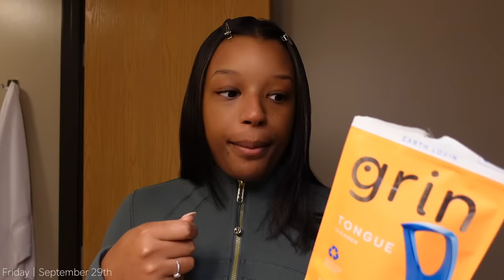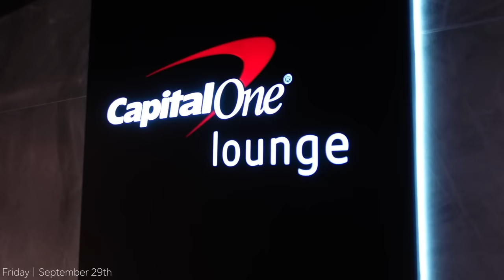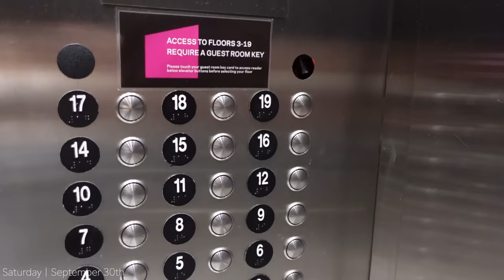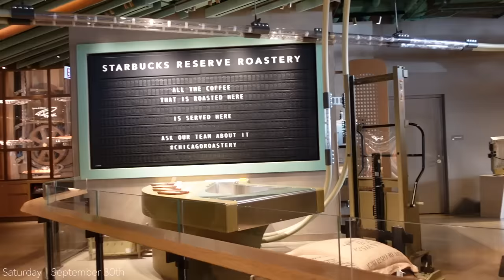Vlog | Chicago Trip, My first Cartier, Being Vulnerable, Site Seeing & More | Dominique Dooley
Heyyyyyy! I hope you guys enjoy today's vlog! Chicago has officially stolen my heart! ❤️

Links & trip details:

Outfits:
Hair clips
Lululemon green(dark forest) and black jacket(size 6)
Lululemon green(dark forest) pants(size 6)
Lululemon black mini flare pants(size 6)
Wolford bodysuit
YSL bag
Balenciaga Sunglasses
American Eagle Sunglasses(color sold out. different color but same style)
Target butterfly hair clip
Target sandals: I can't find the link 🥺
Hermes dupe sandals
Tom Ford Bitter Peach
Weekender bag
Portable light

Other:
EOS lotion
Grin tongue scrappers

Hotel: Aloft Chicago Downtown Mag Mile
Starbucks Reserve
Architecture boat tour
Michigan Avenue(shopping)
Skydeck
360 Chicago
Chicago Art Institute
Navy Pier

Food:
Shake Shack
Giodarnos

Time stamps:
00:00 Intro
00:47 Friday: Getting to Chicago + Room Tour
15:40 Saturday: Boat Tour + Cartier unboxing + Being Vulnerable
45:56 Sunday: Skydeck, 360 Chicago, Art Institue & more shopping
59:34 Heading back to South Dakota + GIRL CODE!!
1:04:37 Back to work + Delina perfume dupe?!

                                  ♡ A F F I L I A T E  L I N K S  &  C O U P O N  C O D E S ♡

Baltimore, MD

I am 23 years young

-What type of program were you in & how long was it?
I graduated from an ADN (Associate in Nursing) program at my State College & the program was a total of 2 years. However, it did take 2 years to complete undergrad work to get into the program so in total 4 years. I am currently taking my BSN (Bachelor) classes at the same State College. I plan to continue on my nursing journey until I reach my Doctorate degree!

-What semester are you in?
I am a Travel Emergency Room Nurse 🍾🎊 So I am no longer in nursing school, however; I am currently completing my Bachelor's degree!

-Do you use Quizlet & if so, what is your username?
Yes, I love Quizlet! My username is "DominiqueCDooley"

Sony ZV1
Extra battery for the camera

Xoxo,

Dom ♡